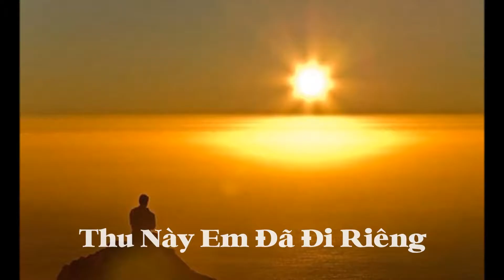THU NÀY EM ĐÃ ĐI RIÊNG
TÁC GIẢ: SÔNG THU , GIỌNG NGÂM : NGÔ ĐÌNH LONG
HÌNH ẢNH MINH HỌA SƯU TẦM TRÊN INTERNET